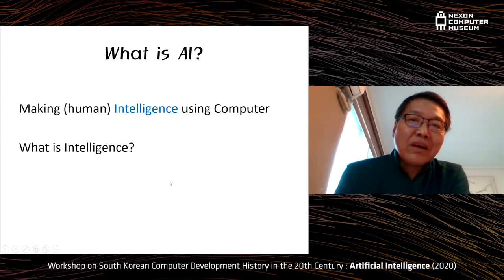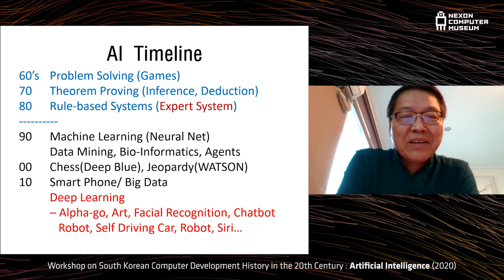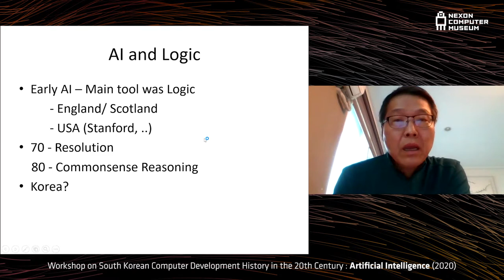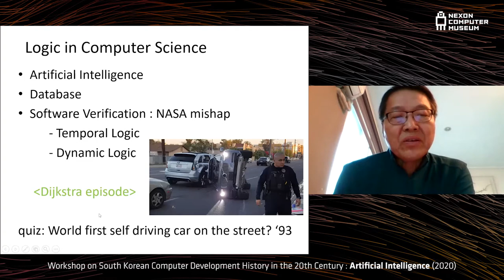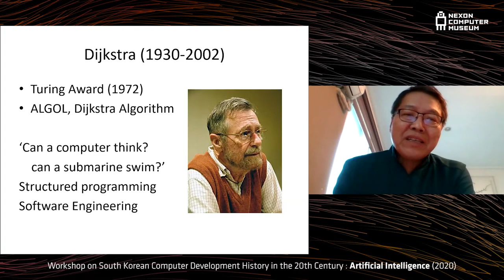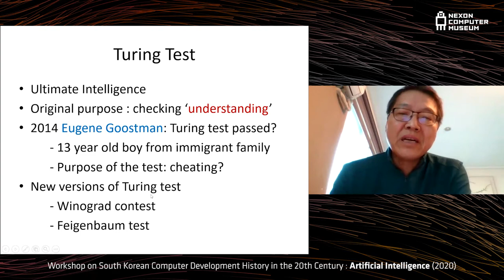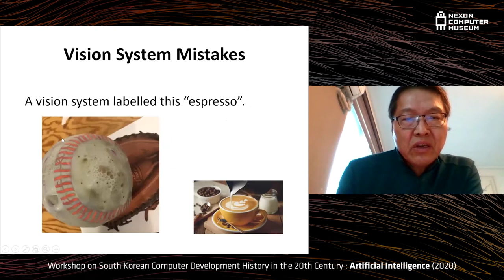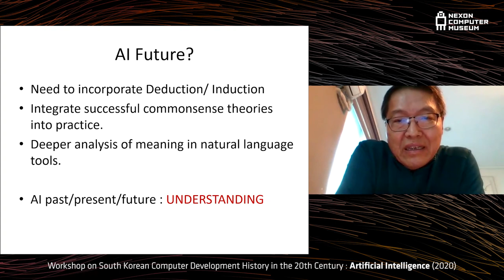[ComputerHistory-AI-2020] 세션 1: 초창기 인공지능 및 commonsense reasoning | 박승수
20세기 대한민국컴퓨터개발역사워크숍 VI (2020) : 인공지능

세션1 : 초창기 인공지능 및 Commonsense Reasoning
발표자 : 박승수 교수(SUNY Korea)

-일시 : 12.22(화) 13:00-17:30
-주관 : 한국정보과학회 인공지능소사이어티
-조직위원장: 최호진(KAIST)
-조직위원: 김선(서울대), 김세훈(Kakao Brain), 배창석(대전대), 이상국(가톨릭대), 이지형(성균관대), 조근식(인하대), 조성배(연세대), 최승진(BARO AI), 최희열(한동대)
-자문위원: 권혁철(부산대), 김지인(건국대), 박상규(ETRI), 옥철영(울산대), 이근배(포항공대)
-영상편집 및 공유: 넥슨컴퓨터박물관